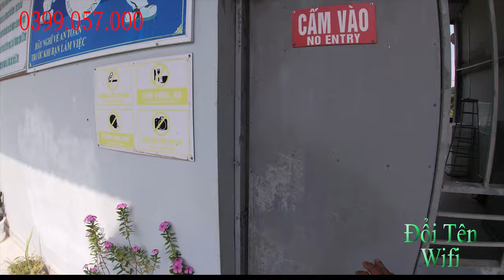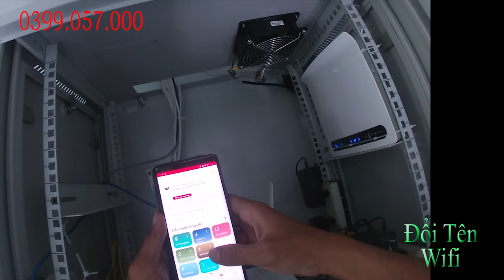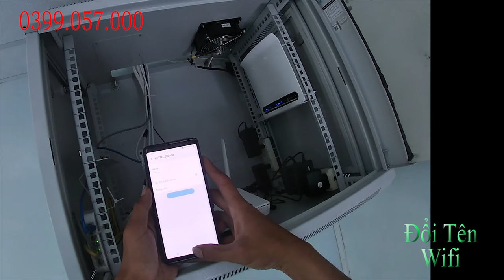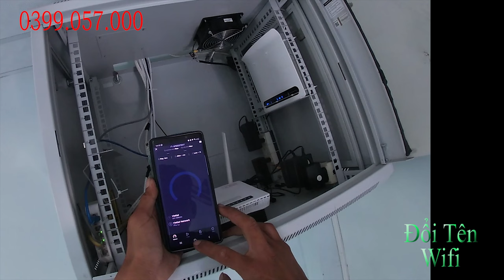Review gói cước net 5 viettel! dùng cho trang trại ! đổi tên wifi